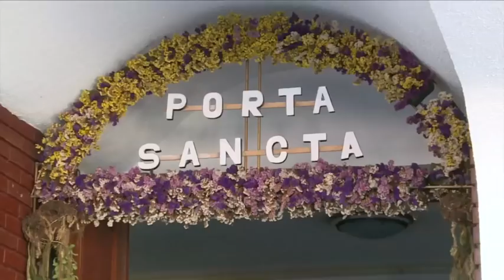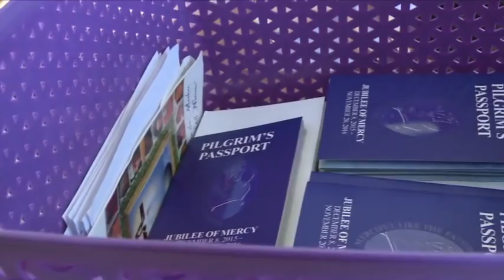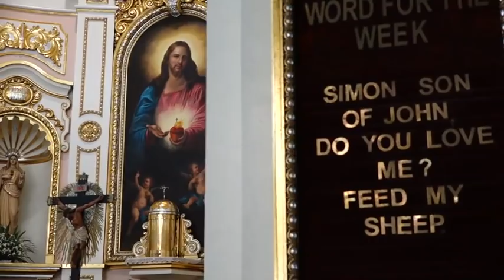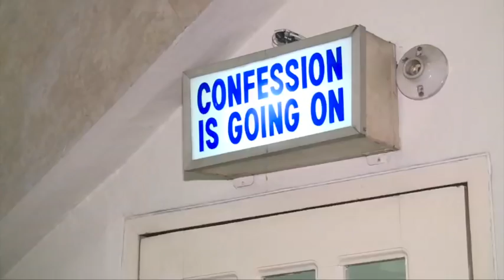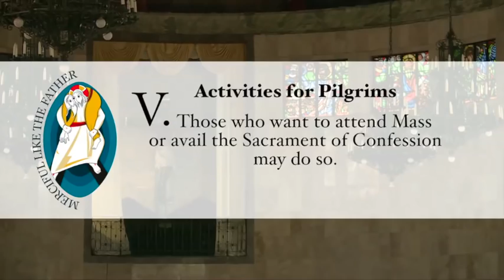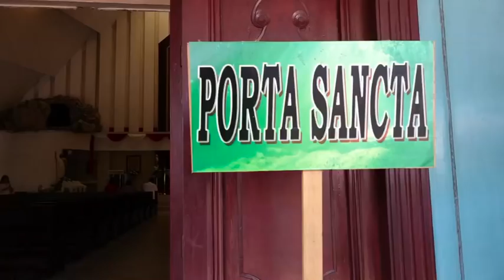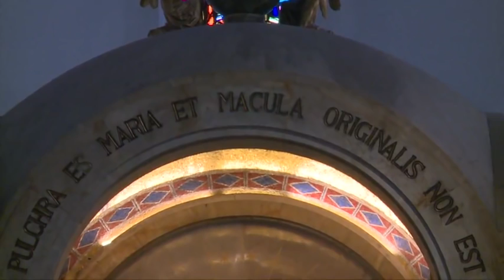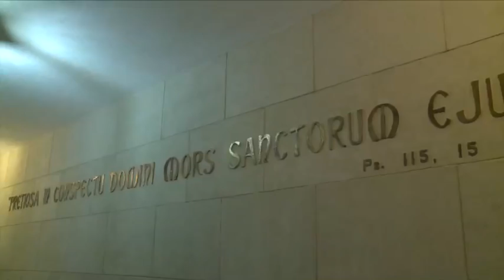A Pilgrimage to the Holy Doors in the Archdiocese of Manila | Jubilee of Mercy 2016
Mga Ka-Sambuhay: In celebration of the extraordinary Jubilee of Mercy, Sambuhay TV, together with the community of the Institute of the Holy Family, made a pilgrimage to the 5 parishes of the Archdiocese of Manila declared as Pilgrim Churches, and entered their Holy Doors of Mercy. Pilgrims, individuals, families and communities, gain many spiritual treasures in the various corporal and spiritual exercises to be observed at the venues. Join us in this special journey of faith in this holy year of mercy,

– BPI Savings Acct. No.: 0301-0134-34 – BPI Buendia-Pasong Tamo Branch